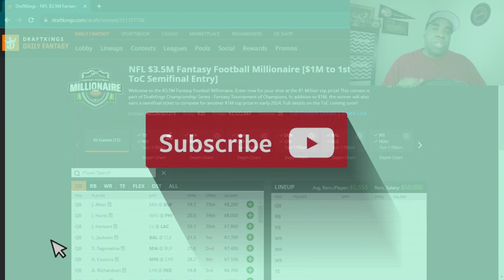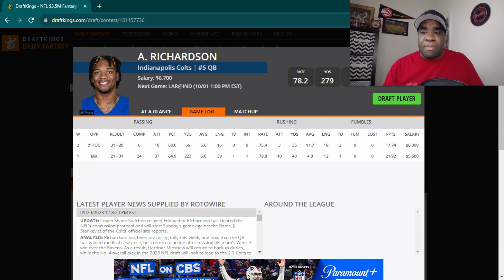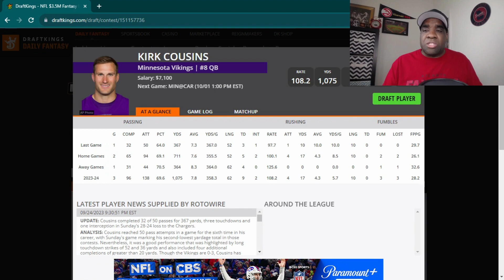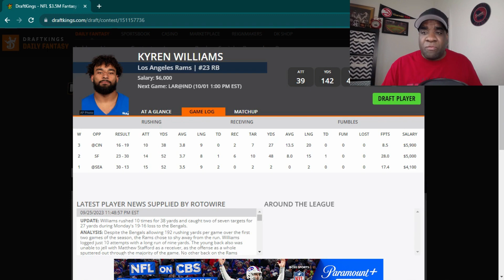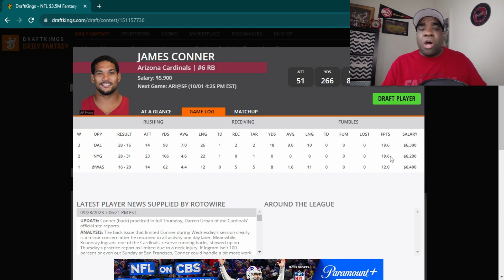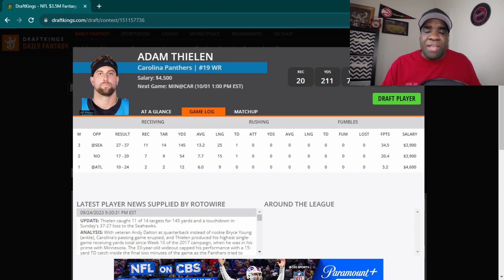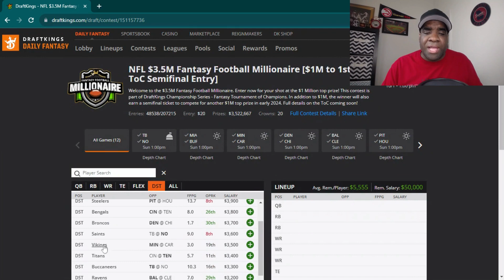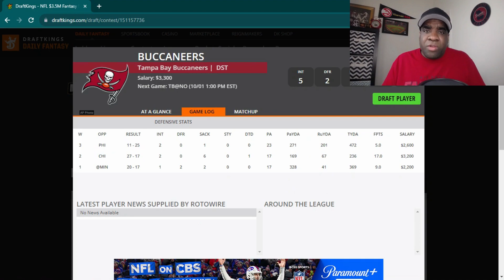NFL Week 4 | Sunday Main Slate | DFS | DraftKings | Fantasy Football | Picks and Advice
Check out my 10 Slate Buster picks (2QBs, 2RBs, 2WRs, 2TEs, and 2DSTs) to help you win Week 4, NFL Sunday Main Slate,  Fantasy Football, DraftKings DFS contests!